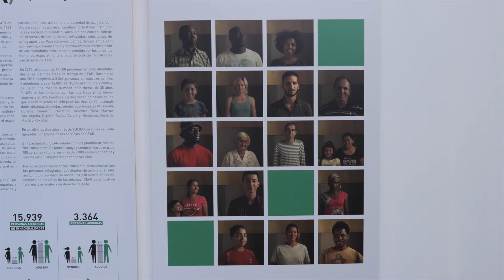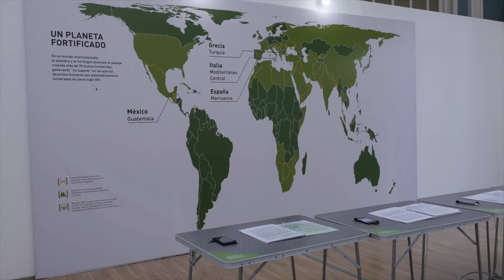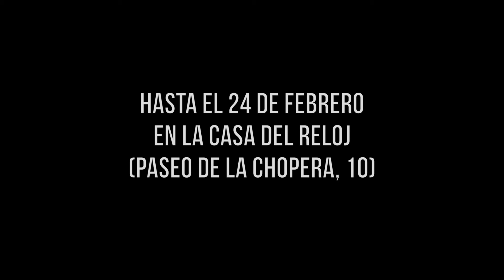Exposición "En tierra de nadie"